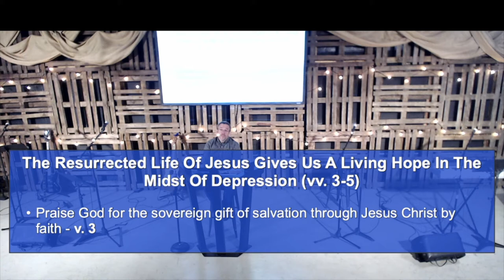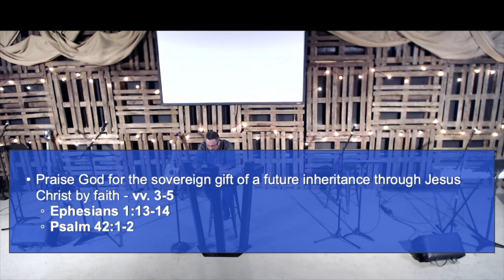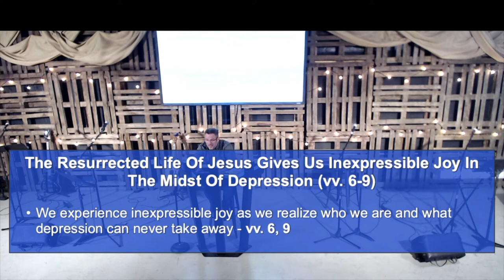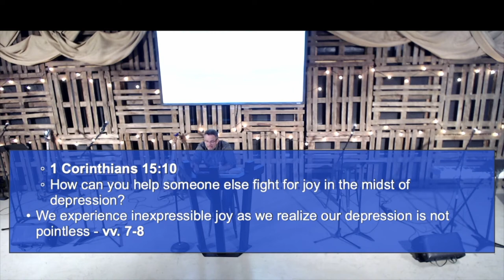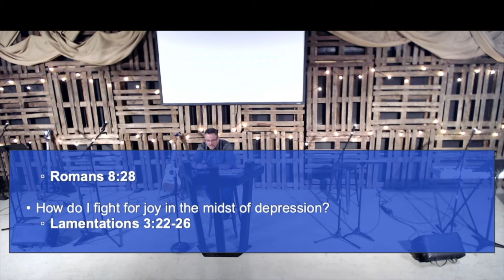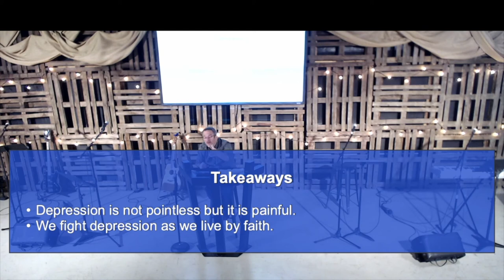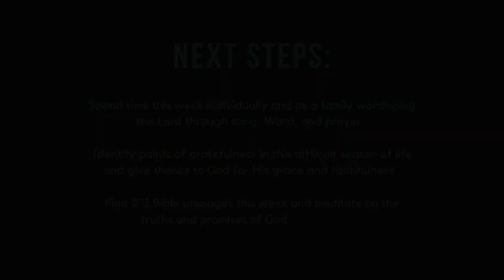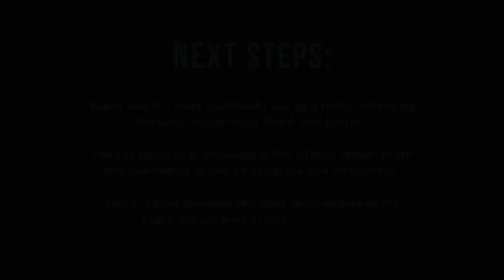Battleground Community Church Live Service 3/29/20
The purpose of Battleground Community Church is to glorify God through Christ-exalting worship as we grow together in biblical community while going with the gospel to all people(s).

To learn more about BCC visit bcconline.org.